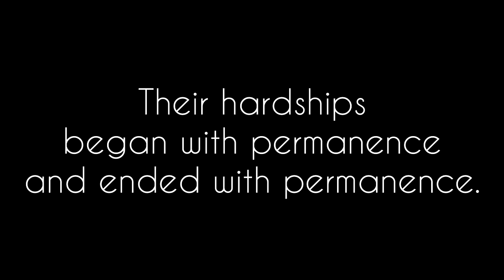The Tattoo-A wattpad trailer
None of the contents in this video are mine.